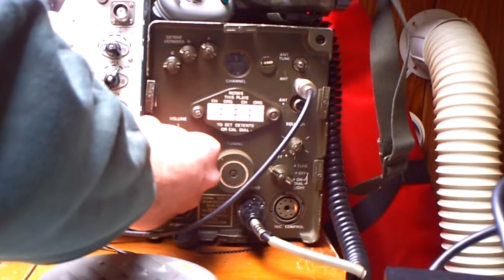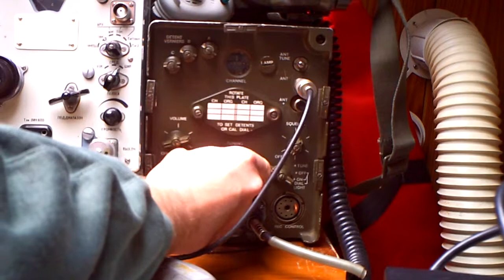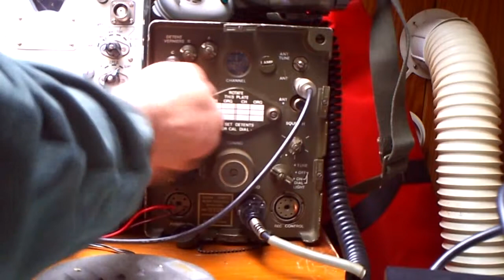R-108/GRC Surplus Radio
Nice Surplus Receiver from 20-28 MHz FM. I got it from a friend as broken part. The 24V vibrator and a  thermal resistor (tube) was broken. Now it works again :-)